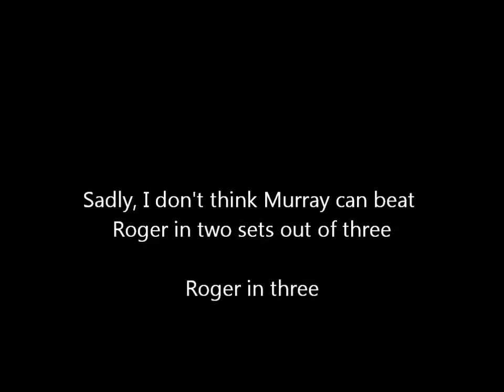How Andy Murray Beats Roger Federer at the Olympics 2012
shows how Andy wins.